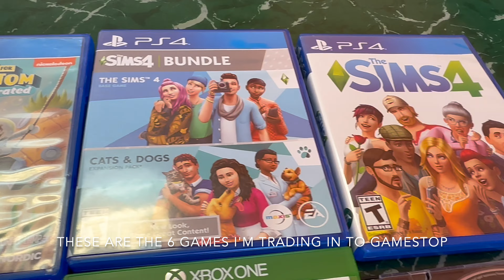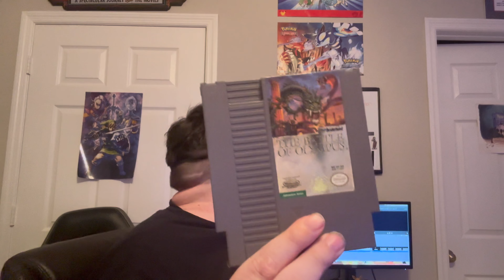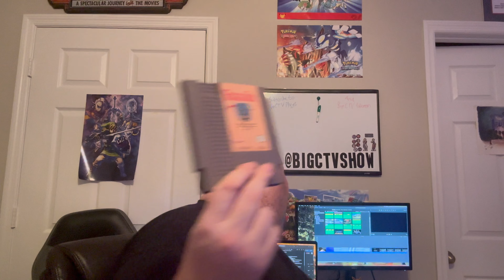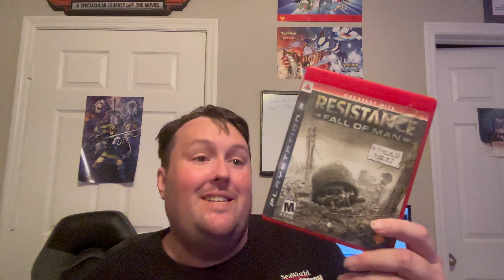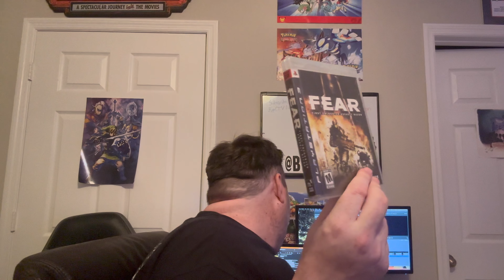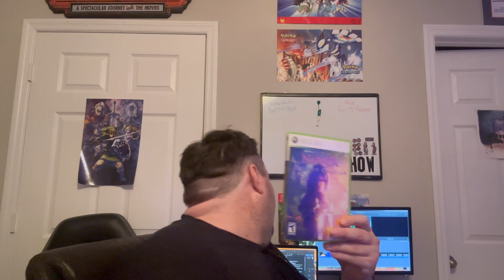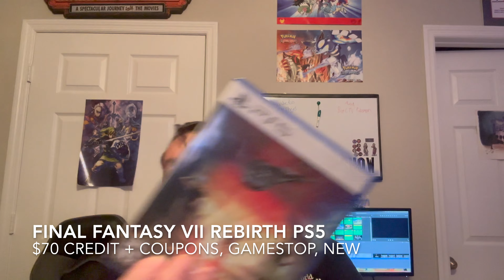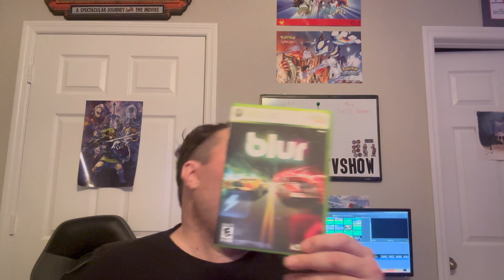First Pawn Trip of 2024 - The Bargain Game Hunter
Chris returns to the Pawns and picks up right when he left off...